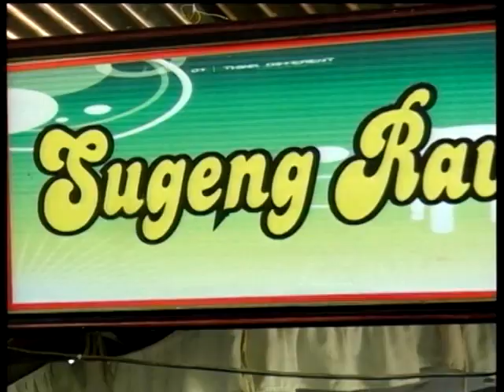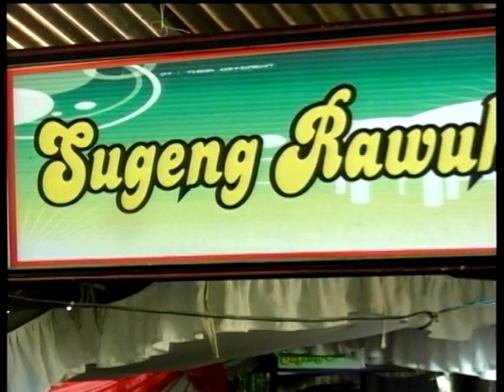Langgam Esemu Instrument CS VELONIA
Indonesia
{Bp.H. Prapto Daryono}
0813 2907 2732 dan  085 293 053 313

[PANDOYO MOTOR]
karanganyar Surakarta